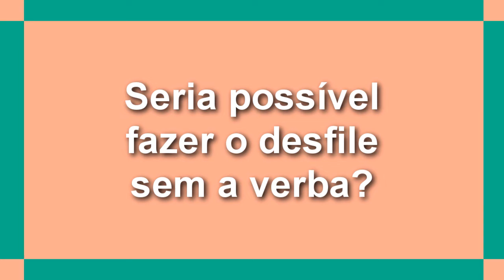"Não só o Apito, mas as outras escolas não tem como desfilar sem a verba" AFIRMA PRESIDENTE DO APITO